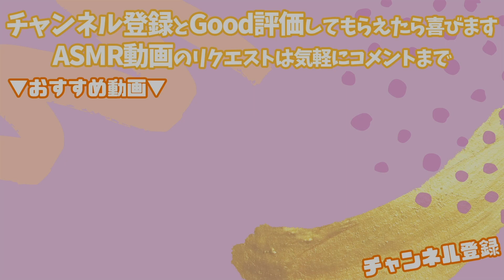【声優ASMR】耳かき屋さんロールプレイ-日頃の疲れを癒やす耳かき-Ear Cleaning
リクエストいただいていたロールプレイ！
やっと公開することができましたー✨
とても嬉しいな♪画面が暗いほうが眠れるとのお声もいただいたので、画面暗くしました😊
こちらも感想もらえると嬉しいな🌙

【ソニー Vlog用カメラ VLOGCAM 】